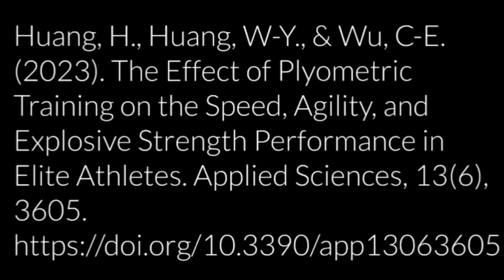Plyometrics for Sports Performance